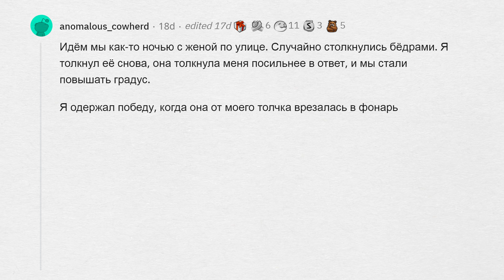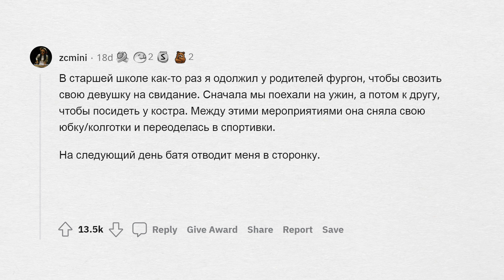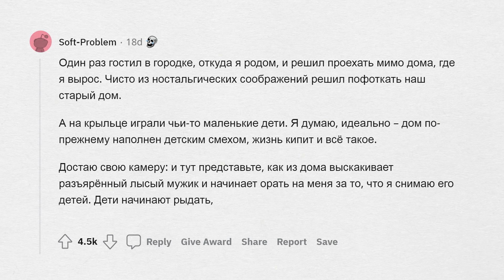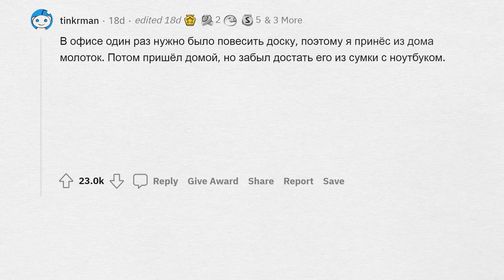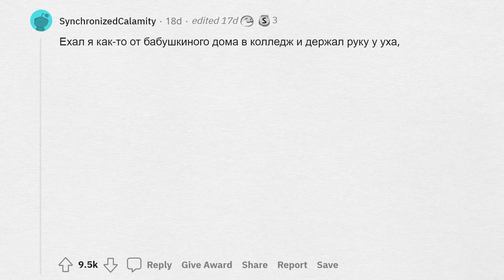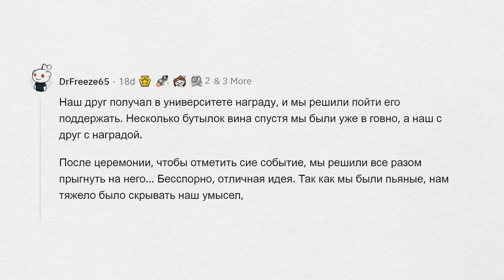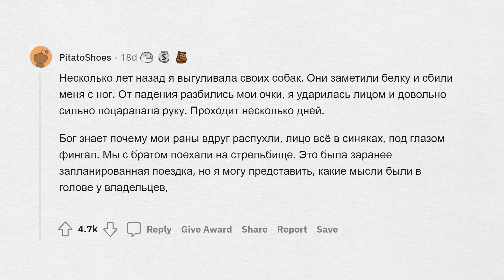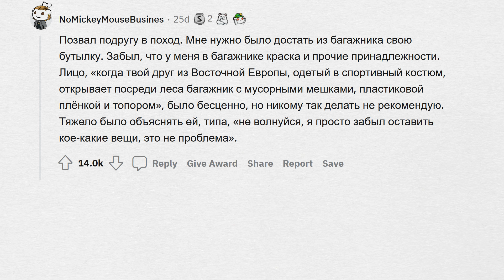Это НЕ ТО, о чем ТЫ ПОДУМАЛ! 😲